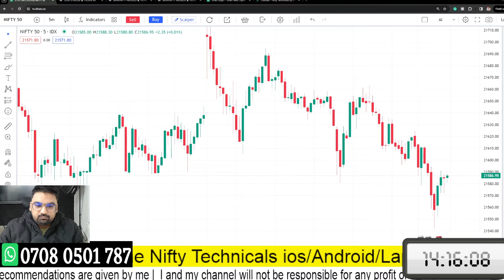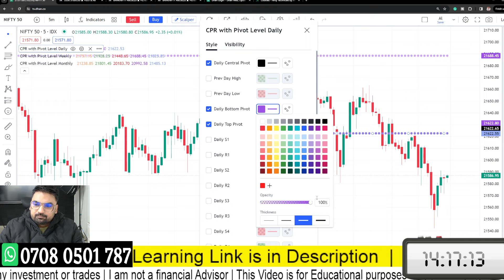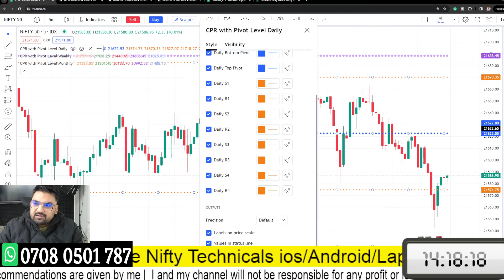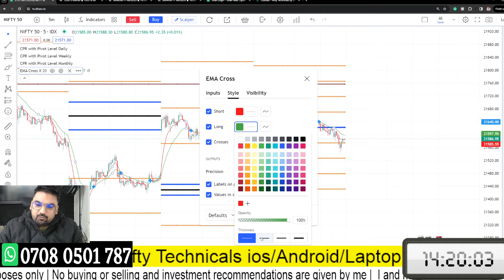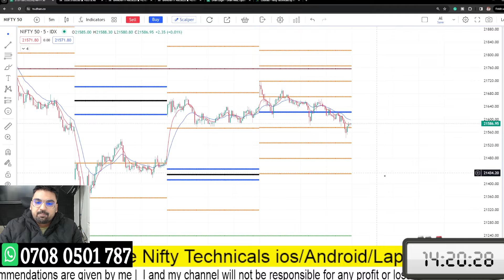How To Plot CPR in DHAN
Open your account with Dhan and 𝐞𝐧𝐣𝐨𝐲 70% 𝐩𝐫𝐞𝐦𝐢𝐮𝐦 𝐟𝐞𝐚𝐭𝐮𝐫𝐞𝐬 𝐨𝐟 𝐓𝐫𝐚𝐝𝐢𝐧𝐠 𝐕𝐢𝐞𝐰

How to plot CPR in DHAN,how to plot cpr,what is cpr,cpr in dhan,cpr trading,cpr analysis,nifty technicals by ak